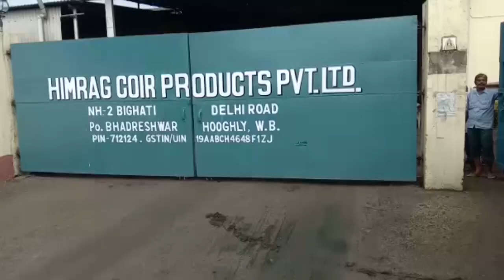ভদ্রেশ্বরের ফোম কারখানায় অগ্নিকাণ্ড